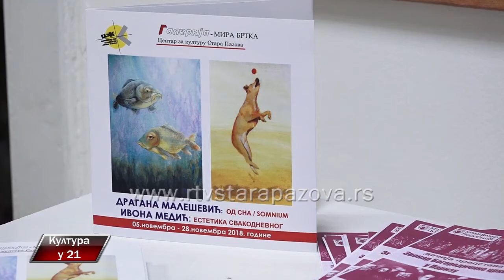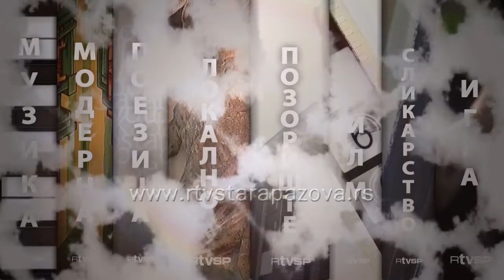Kultura u 21 344 emisija